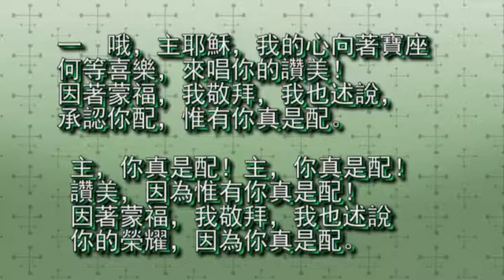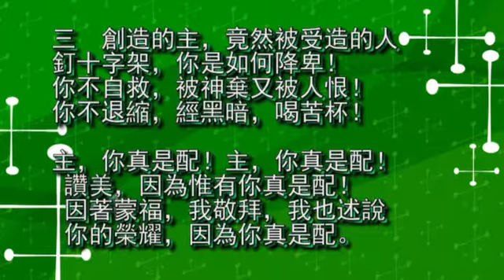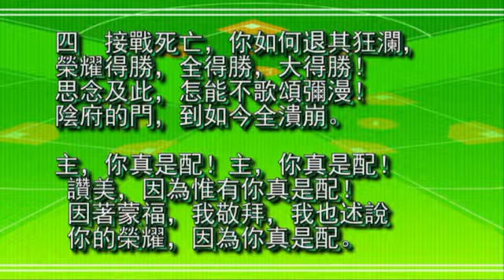【基督福音堂】 中国桥特会1 圣经中第一个应许 Dr. Joel Beeke